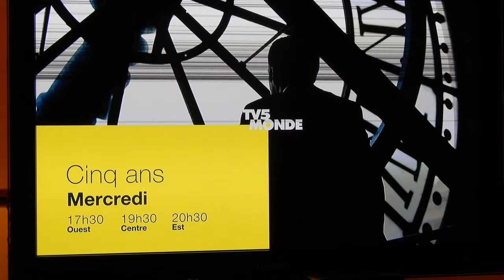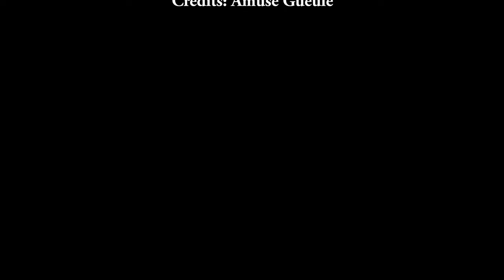Marklin and LGB Model Trains Featured in TV Show Amuse Gueule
Credits: Amuse Gueule
Reference: marklin 045